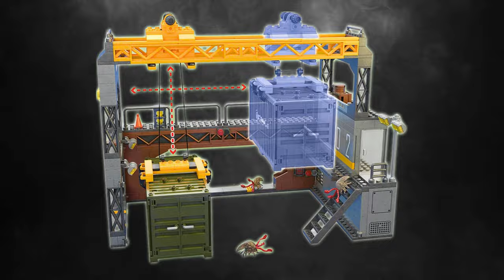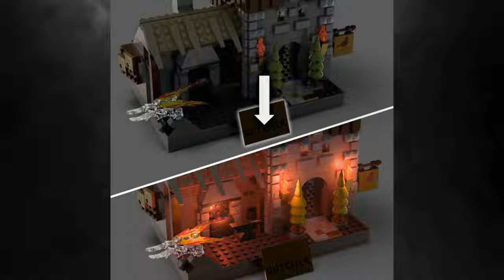NEW 2023 Mega Construx! Floodgate, Elephant Sandnest!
Fall 2023 looks to be an exciting time for Mega fans! Alongside a stellar lineup of Halo sets we are also treated to the first official Witcher construction set and a He Man MOTU power sword!

After over a year of waiting, Floodgate Firefight has finally been REVEALED! Featuring a flood splattered Halo 3 Master Chief, Flood Hunter, two Flood Elite Combat Forms and 10 popcorn, this is a HUGE step forward for the collecting community.

'Traxus Tower' claimed victory in the Halo Mega Fan Vote 2022. Revised to the name 'Traxus Factory Flood' last year and again to the final name 'Floodgate Firefight' this month.

The UNSC Elephant Sandnest has been REVEALED! From Halo Mega Construx releasing in fall 2022, this is a legendary set. Featuring SGT Johnson, the Master Chief, Lord Hood and Halo 3 marines!